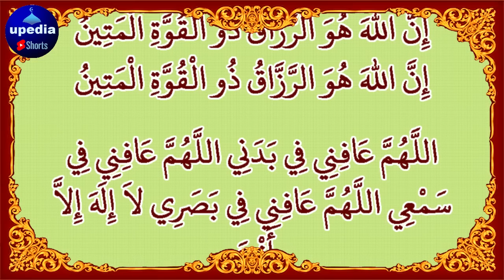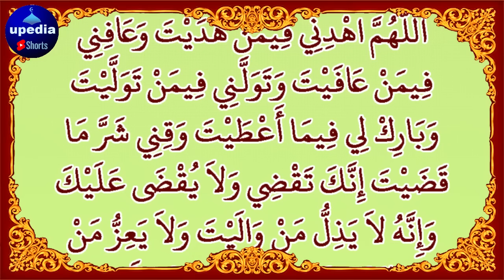Ramzan Ka Wazifa | Jo Chaho Ge Mily Ga | Rizq Ka Wazifa | upedia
Jaldi Sun Kar Apni Tamam Hajtien Pori Karwa Lo